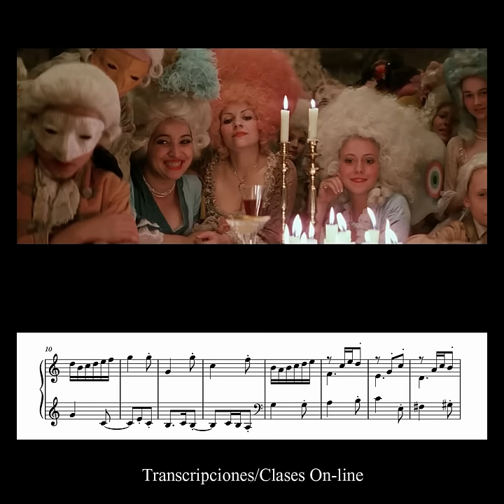Mozart playing in bach's style (transcription)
🎶Trabajos de transcripción musical🎶

🔵 Uno o varios instrumentos
🔵 una o varias voces
🔵 Partitura/Tablatura
🔵 Registro de canciones
🔵 Adaptaciones/Arreglos
🔵 Reediciones

📌Clases On-line de teoría musical y guitarra, día y horario a coordinar,
personalizadas y con apuntes clase a clase📌

🎼Temas en general🎼

🟢 Armonía
🟢 Audioperceptiva
🟢 Análisis musical
🟢 Contrapunto
🟢 Arreglo
🟢 Interpretación

🎸Guitarra para todos los niveles🎸

🔴 Guitarra inicial
🔴 Guitarra Clásica/Popular
🔴 Técnica
🔴 Metodologías de estudio